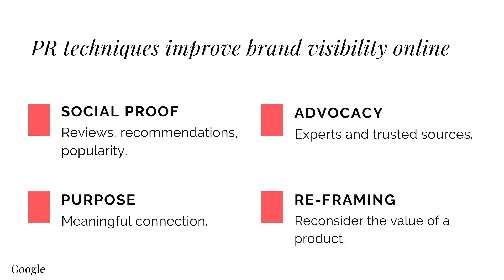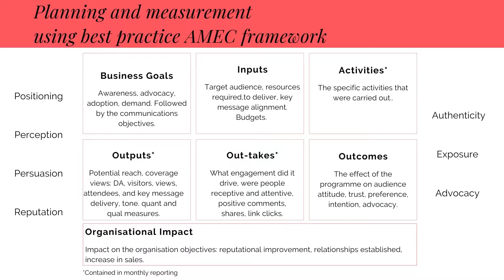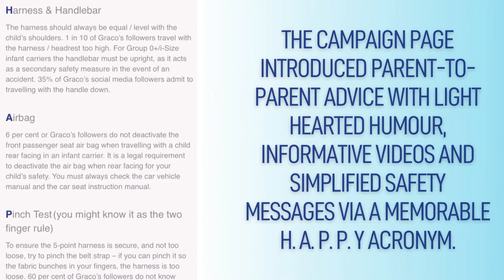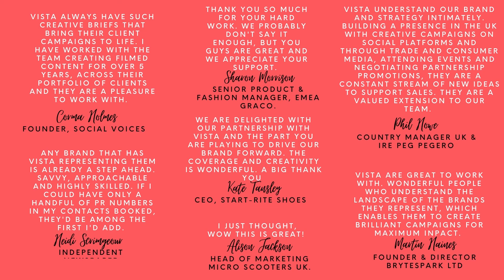Vista Public Relations Introduction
Vista is a communications agency expert in public relations and social media targeting the family market.